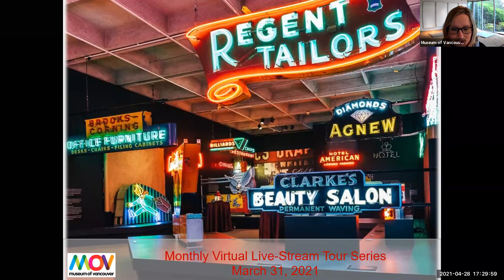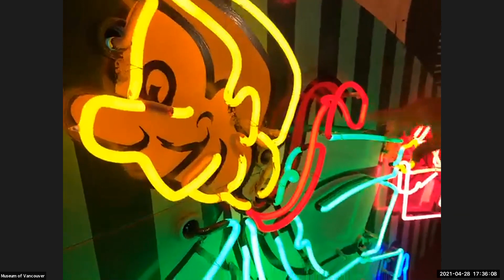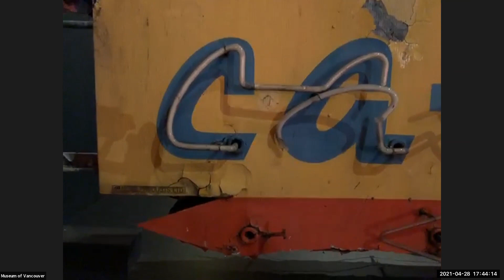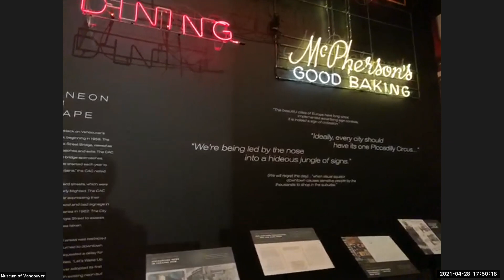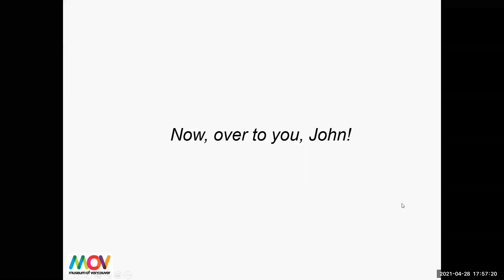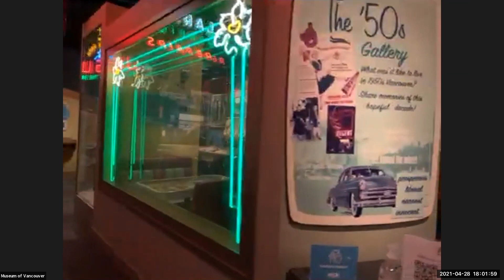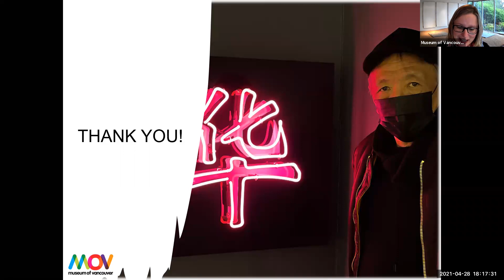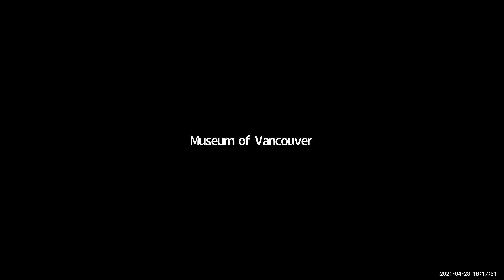Neon Vancouver Ugly Vancouver Tour with John Atkin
Join us for another installment of MOVirtual, the virtual tour series at MOV. This tour will give you the opportunity to tour one of MOV’s most popular exhibitions, Neon Vancouver Ugly Vancouver. Led by local historian, John Aktin, the tour gives an overview of the exhibition and offers some historical insight into Vancouver’s bright neon past.

Did you know? In the 1950s Vancouver had approximately 19,000 neon signs – one of the largest displays in North America!

While some thought that thousands of signs signaled excitement and big city living, others thought they were a tawdry display that disfigured the city’s natural beauty. This deep civic controversy resulted in a turning point in Vancouver’s history and a change to the city’s urban landscape.

Neon Vancouver Ugly Vancouver displays these remarkable signs, some lit for the first time since they were rescued from the Neon Products junk yard. They are accompanied by the tale of how the city went through a war of aesthetics that resulted in a transition of the very way Vancouver imagines itself.

Neon Vancouver Ugly Vancouver is on view at MOV until June 29, 2022.